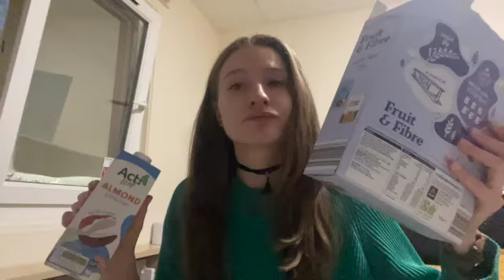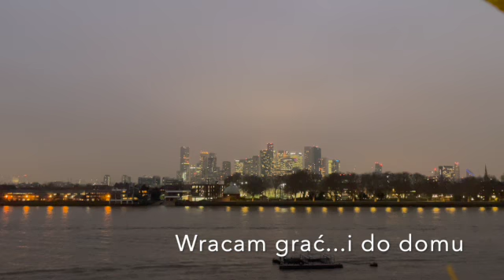Weekly Vlog // Dzień studentki w Londynie // #3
Hey!
Ja jestem Gabi a to mój kanał i filmik #3.